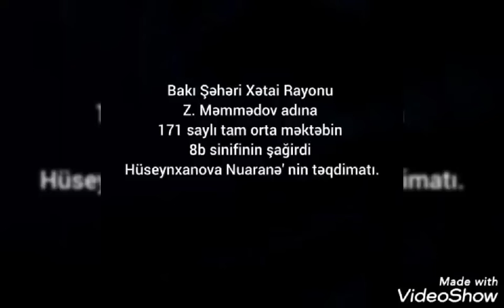20 Yanvar hazırladı 8b sinif şagirdi Nuranə Hüseynxanova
20 Yanvar hazırladı 8b sinif şagirdi Nuranə  Hüseynxanova